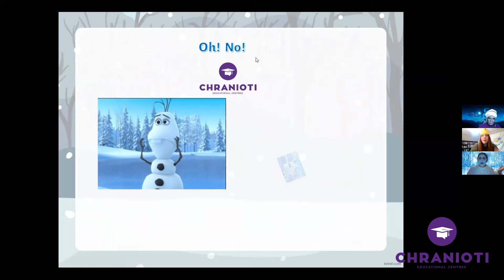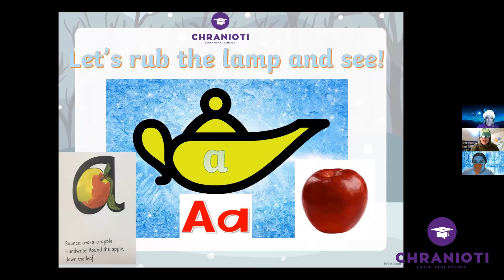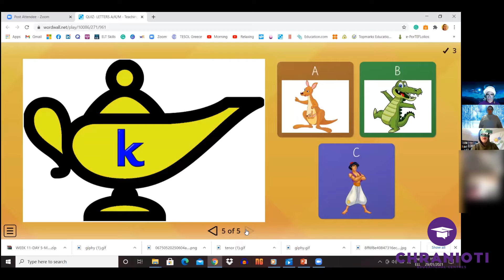Magic wishes Magic Letters! Happy Times by Chranioti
✨Last week we had the honour to meet some DISNEY heroes in person!✨
As the 'aaa' alligator 🐊(from Peter Pan) was swimming in its swamp🏝, he found Alladin's magic lamp!
Happy Times students and the 'aaa' alligator rubbed the magic lamp and a "mmm" magic genie appeared!🧞
Genie informed the alligator that he had three wishes!🙏🙏🙏
After giving it much thought💭 and with the help of Happy Times students🧒👧👦, the alligator 🐊 decided to be turned into 🙏 ✨ a beautiful princess...👱‍♀️👑 PRINCESS 'aaa' ANNA (from Frozen!)❄️👑

Princess Anna 👱‍♀️ 👑 and all the Happy Times Students 🧒👧👦 had a revision on the 'aaa' sound and built a snowman☃️❄️ together!
Then Princess Anna 👱‍♀️ 👑 was ready for her second wish! 🙏 ✨
"Genie 🧞 , I want this snowman ☃️❄️ to come to life! I want this snowman ☃️❄️ to be real and speak English!"🇬🇧
Can you guess what happened next?⁉️

Well... Olaf, the snowman ✨ ☃️ ✨ came to life! Everyone was so HAPPY until Olaf wanted to sneeze!🤧
Princess Anna👱‍♀️👑 was so scared😱😨😰 that she asked for her third wish to be granted 🙏 ✨ by the magic genie! 🧞
"I want to be an alligator again 🐊 ✨ and hide underwater!" 🏝
When the alligator returned 🐊 ✨ , he was starving! 😋🤤
Olaf ☃️ and all the Happy Times Students 🧒👧👦 brought food to the hungry 🤤 alligator 🐊 that started with 'a', 'k' and 'm'!🍎🥝🥬🥛
Phew!  Soon the alligator 🐊 was full, and everybody🎊 sang and danced happily!🎊

At Happy Times our educational objectives🎯 are successfully reached through storytelling, theatrical play🎭, interactive games, 🎵🎶songs🎼 and tons of movement!🏃‍♀️🏃
Our students had such ✨a great time ✨while at the same time 🎈creatively consolidated🎈 everything we had learned throughout the previous week!

😃😃😃😃These are going to be HAPPY TIMES to remember!😃😃😃😃

😉😄Every day at HAPPY TIMES is FUNDAY!😉😄